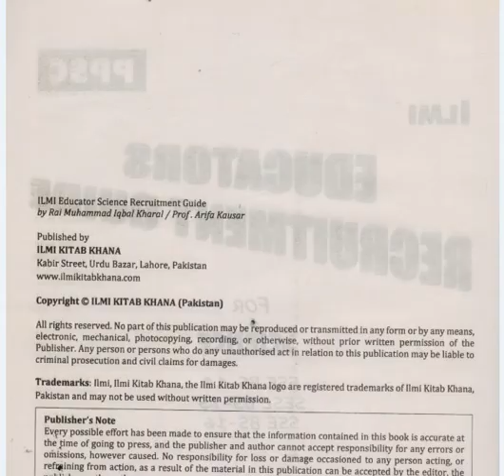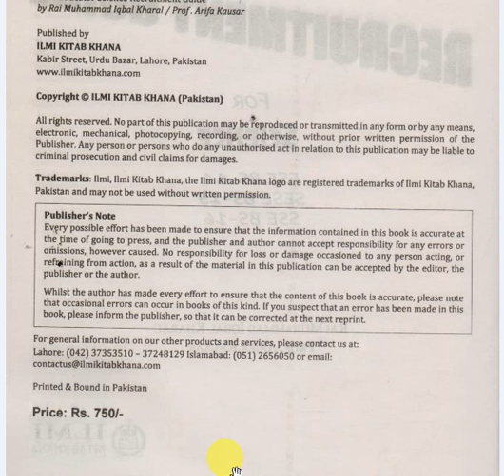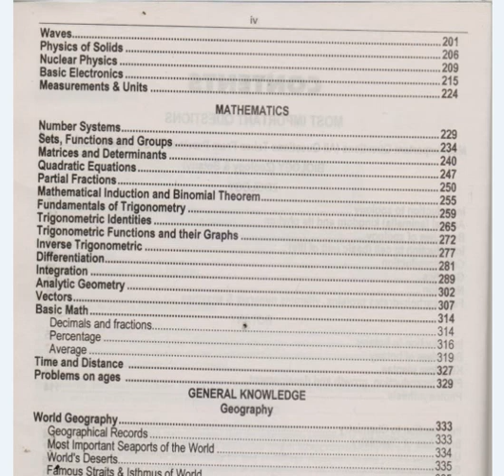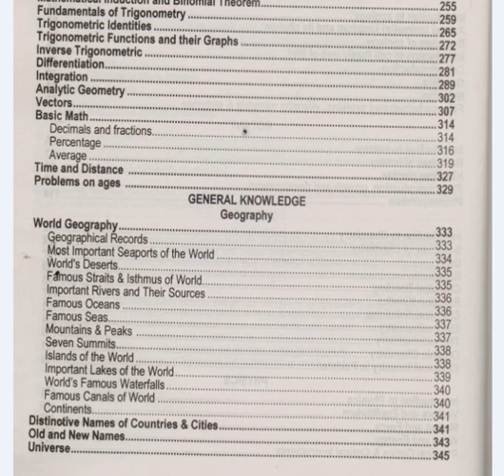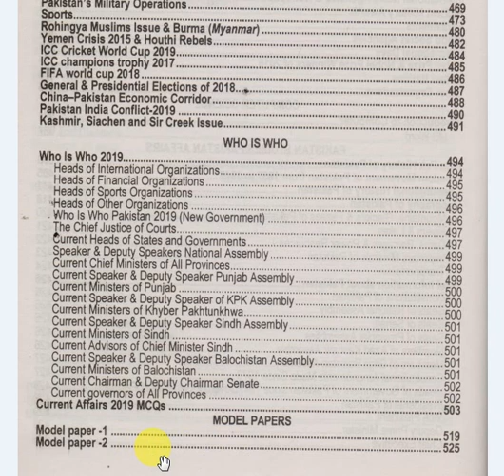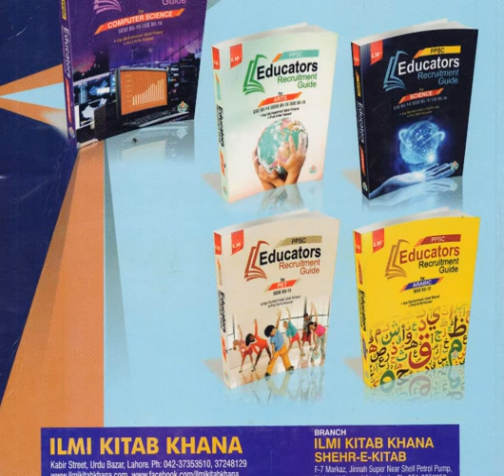PPSC Educator Recruitment Guide for Science ESE BS 14,SESE BS 15,SSE BS 16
Assalam o Alikum, in this video I will give you complete introduction, Review & information books for CSS, PMS, all other Competitive Exams & Jobs Related Preparation Books, Watch Contents of Books, No of Pages, Online Purchase Method, Edition & Publishers, Reviews & Much More